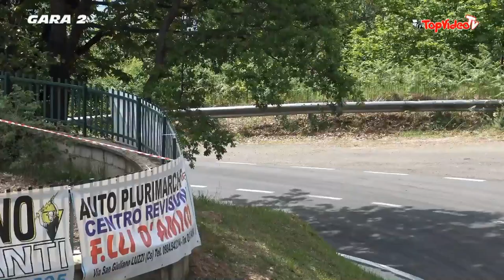Gerardo Rosa - 26` cronoscalata luzzi sambucina 2022